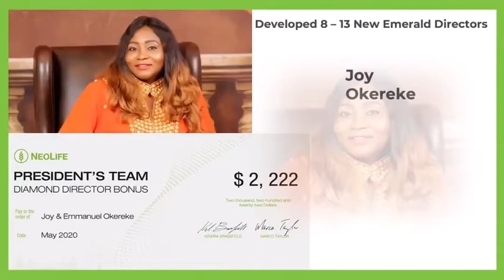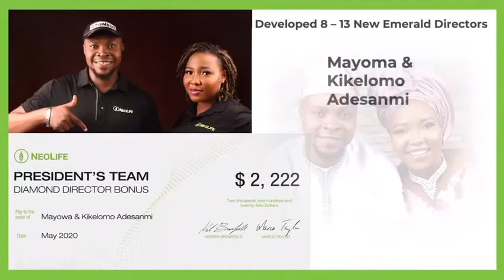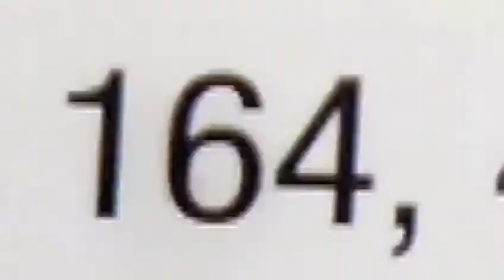PART TIME BUSINESS CONSULTANTS- SUCCESS STORIES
HOME BASED PART TIME BUSINESS FOR PART TIME INCOME